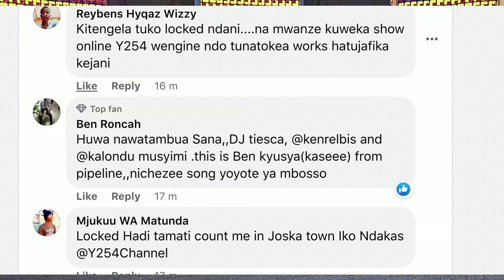"Summer Time Nilitumia Milioni...Nikavaa Outfits Over 25" Msanii Seroney